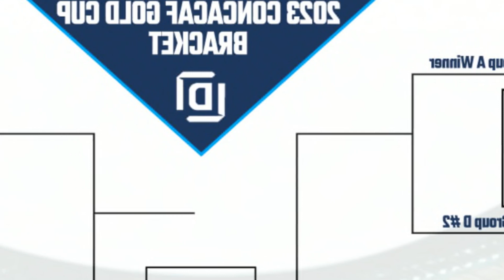GOLD CUP 2023: SCHEDULE. RESULTS. BRACKETS – ESPN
What is the Gold Cup? The Gold Cup is the premier mens competition for national teams from North. Central America and the Caribbean   including the United States. Mexico and Canada.